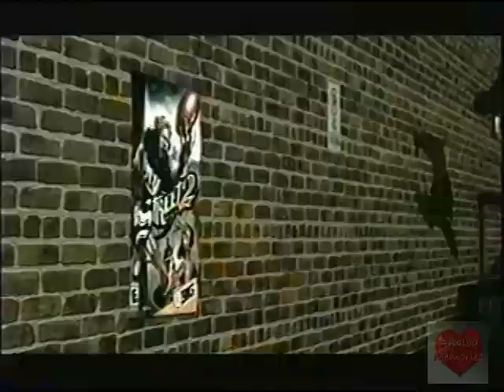NFL Street 2 | Video Game | Television Commercial | 2005 | Nintendo GameCube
NFL Street 2 is American football video game developed by EA Sports BIG and published by Electronic Arts. It was originally released for the PlayStation 2, GameCube and Xbox on December 22, 2004. It features then-New York Giants tight end Jeremy Shockey and rapper Xzibit on the cover. The game is compatible with Madden NFL 2006, as players can import their Own The City players to it. The game's compatibility also extends to other EA games like Need for Speed: Underground 2, SSX 3, Madden NFL 2005, NCAA Football 2005, NFL Street, GoldenEye: Rogue Agent, NBA Live 2005, and NBA Street Vol. 2, where if players have these games on their memory cards, they can earn 25,000 points in the game.[1]
It was later ported to the PlayStation Portable in 2005 under the name NFL Street 2 Unleashed.[2